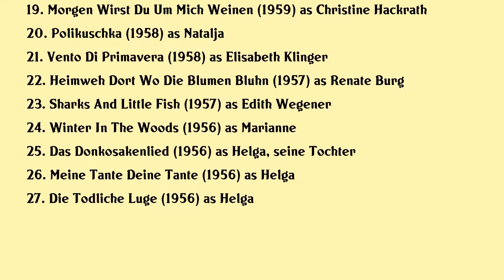Sabine Bethmann Movies list Sabine Bethmann| Filmography of Sabine Bethmann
Sabine Bethmann Full Movies List Filmography of Sabine Bethmann

Latest movies of Sabine Bethmann are:

1. Kaffeeklatsch
2. Rendevous Der Damen
3. Gentlemen In White Vests
4. Zum Teufel Mit Der Penne
5. Erotik Auf Der Schulbank
6. The Doctor Speaks Out
7. Madchen Hinter Gittern
8. Oklahoma John
9. Dr Mabuse Vs Scotland Yard
10. Ist Geraldine Ein Engel
11. Dr Sibelius
12. Der Pastor Mit Der Jazztrompete
13. Journey To The Lost City
14. Juanito
15. The Indian Tomb
16. The Tiger Of Eschnapur
17. The Songs Of Your Home
18. Der Czardas Konig
19. Morgen Wirst Du Um Mich Weinen
20. Polikuschka

Complete list of movies acted by Sabine Bethmann are in this video.

Please Comment down your favorite movie of Sabine Bethmann